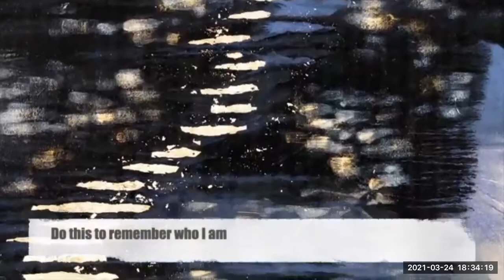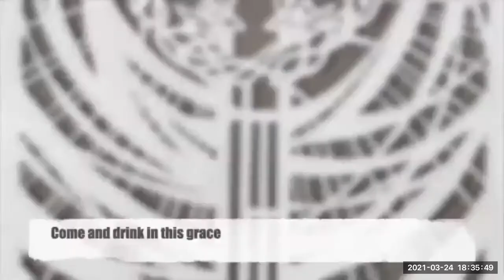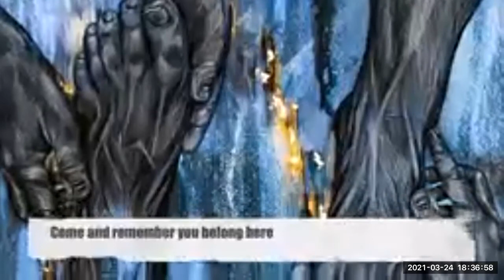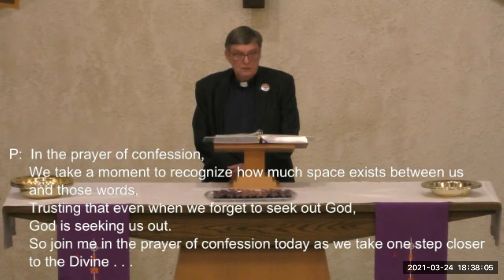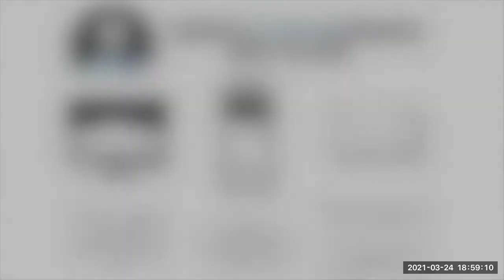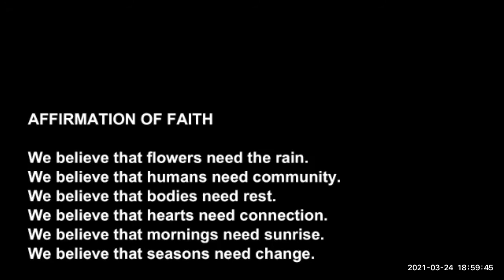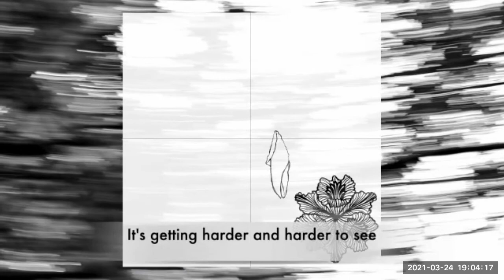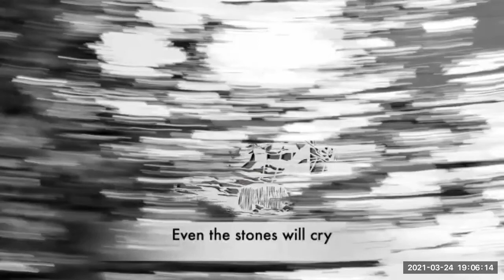Lent Wednesday Service 3-24-21